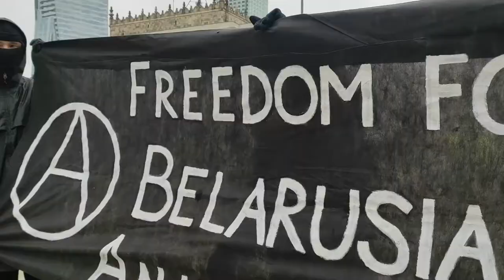Анархисты и анархистки на акции солидарности в Варшаве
07 марта анархисты и анархистки приняли участие в акции солидарности Варшаве что бы привлечь внимание к новым репрессиям против товарищей, которые угражают всем активным беларусам.